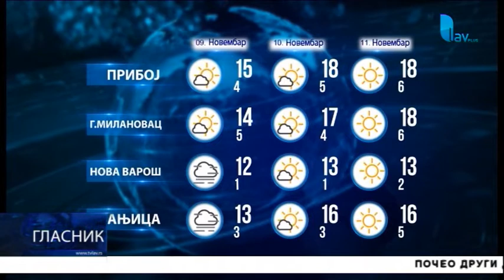GLASNIK 08. 11. 2018.